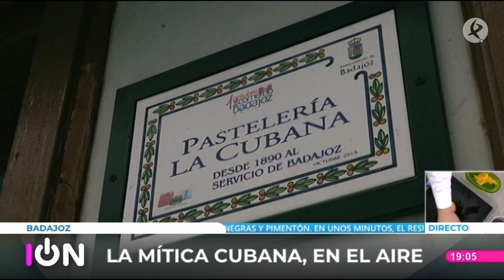En peligro 130 años de dulce historia en Badajoz || Conexión Extremadura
Esta pastelería de Badajoz lleva 130 años deleitando y endulzando paladares de la capital y alrededores. Su producto estrella son los bollos de leche pero no el único; pasteles, tartas, yemas, merengues... Buscan relevo aunque no sea generacional, pero sí un dueño que quiera continuar con un legado histórico en la ciudad. Un negocio mítico que han conocido entre tres y cuatro generaciones de pacenses.